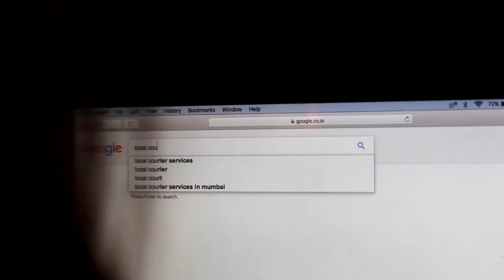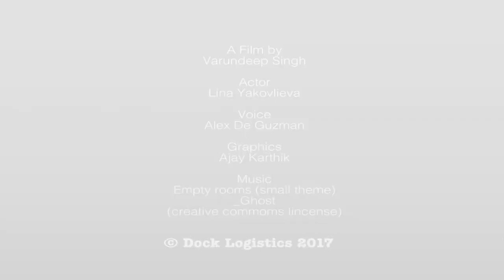Dock Logistics Ad-film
An ad-film I directed and produced for Dock Logistics Toronto.